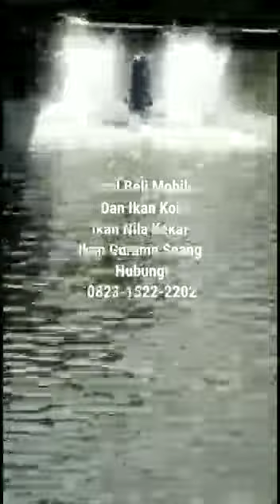jual beli mobil bekas berkualitas dan bergaransi akaw motor ciamis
link pembelian
atau bisa ke akaw motor ciamis dekat polresta ciamis